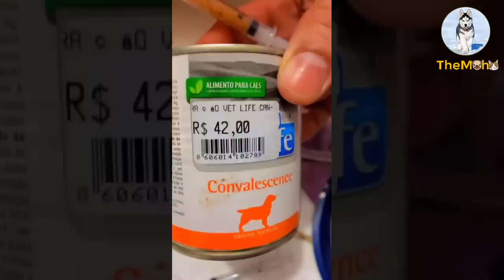She Was Starved, Lost Half Of Her Hair Within 6 Months After Being Abandoned On The Street...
Can you image the pain this dog has suffered? She used to be a pet, food at the right time, a bed to sleep, but after falling sick, she was left cowardly on the street...Within 6 months, she lost half of her hair, thin and starved...

Credit to: VIDA DE CACHORRO
🎈+ de 2500 bichinhos salvos no Ce
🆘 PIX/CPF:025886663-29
Glauber Oliveira
shoplinks.to/vidadecachorrooo